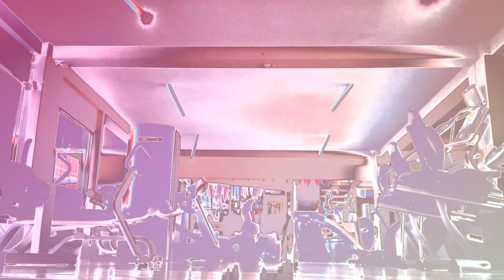Día 90 de la transformación Fitness